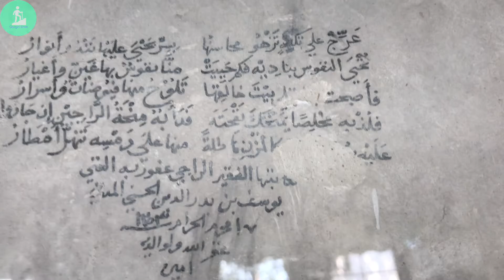Beşiktaşlı Yahya Efendi Tekkesi ve Kut'ül Amare Zaferi Komutanı Halil Paşa Kabri Ziyareti